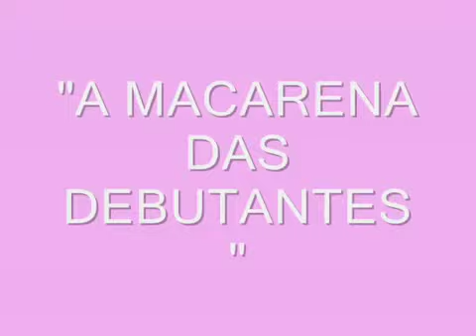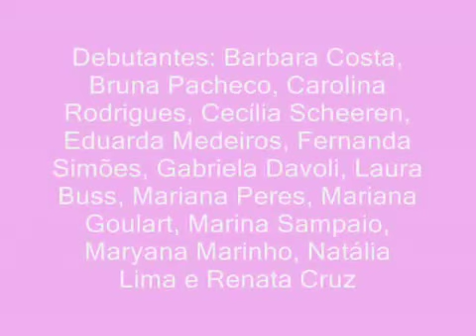A MACARENA DAS DEBUTANTES 2009 ALEGRETE